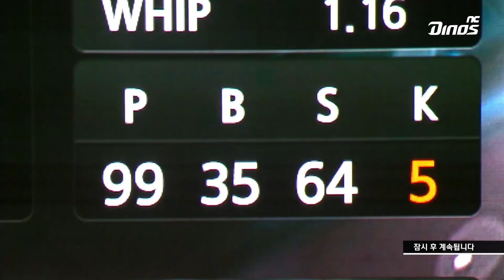복조리의 효과는 대단했다!｜D-Clip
프리드릭은(는) 완봉승을(를) 획득했다!